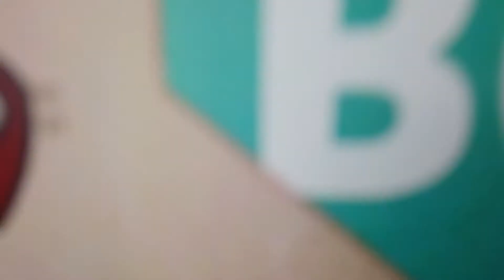Is Boise Idaho a Good Place to Live? with Treasure Valley Dave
So you've decided to move to Idaho! Now it's time to decide where to call home... Is Boise Idaho a good place to live? Let's break down Boise to see if this area is right for you.

I’m a Realtor® in Nampa, Idaho with Keller Williams Realty Boise.  I relocated to the Boise, Idaho area after retiring from California.  We visited many states and did much research and decided that the Treasure Valley area around Boise was the best.  Turns out it was better than we ever imagined!  It’s now my passion to help others find out if Idaho might be a better place for them… for you!

AGENTS:  Please feel free to use me as your Boise area resource.  If you have clients that want to know more about the Treasure Valley, I’ve got many resources to share.  I would be honored to help your referred clients find their new home here in Idaho.

I’m so grateful for all of you that watch my videos and always appreciate your feedback and suggestions.